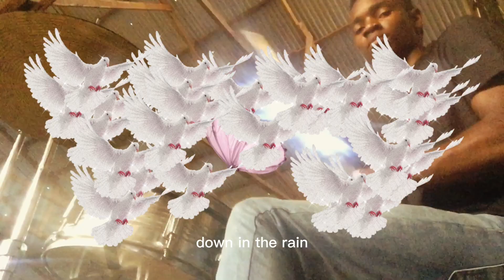🔴LIVE .Praise The Lord ,God Is Good All The Time